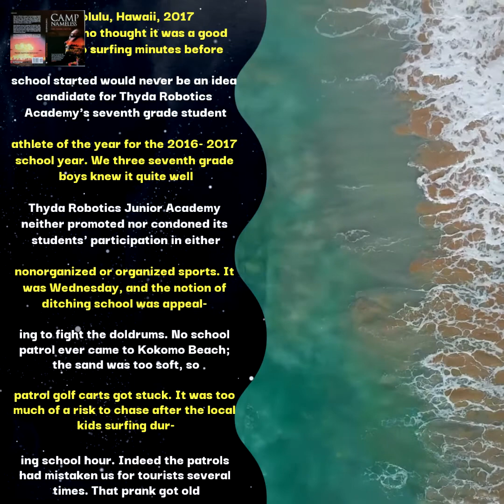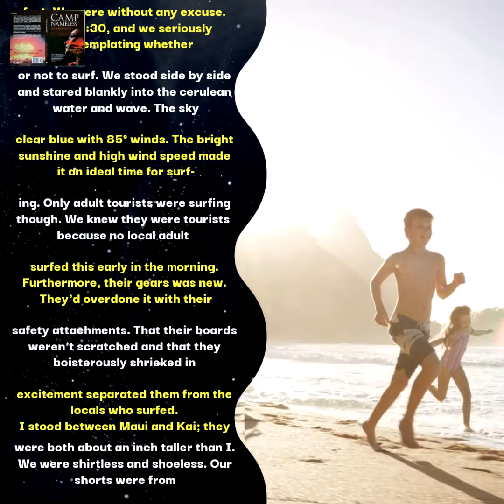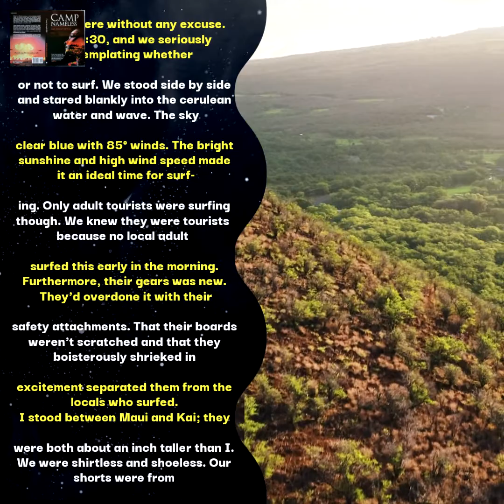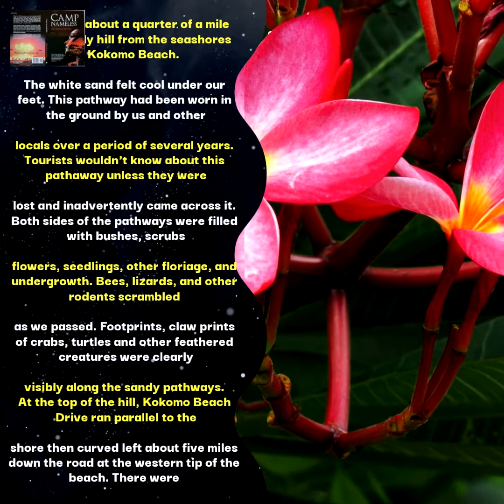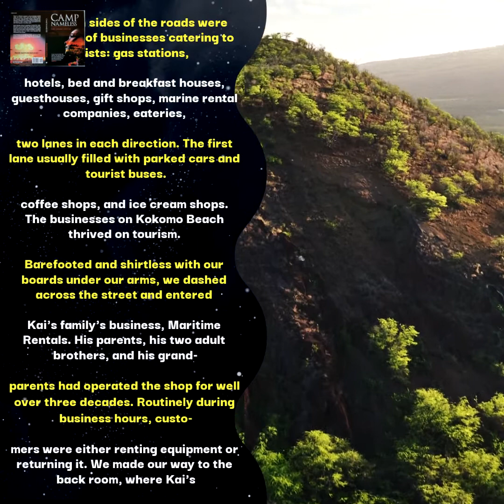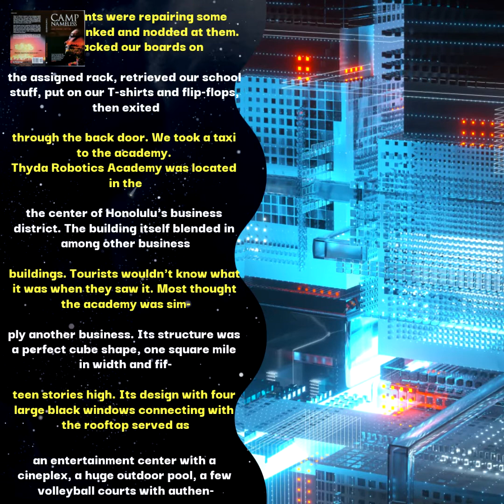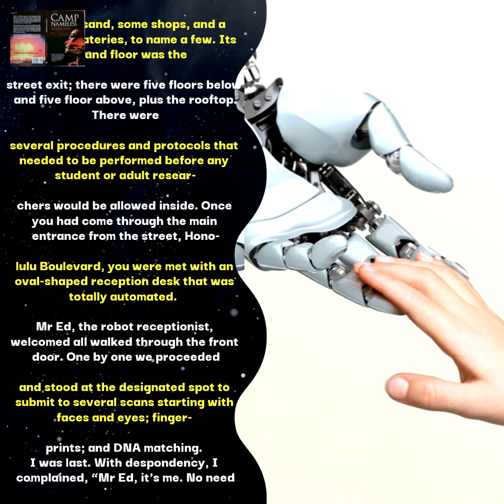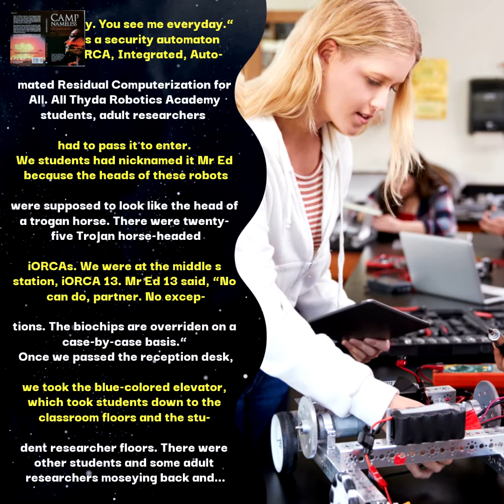🇪🇸 Academia de robótica Thyda, Ch2 (Episode 1, 01Jan2021) Spain